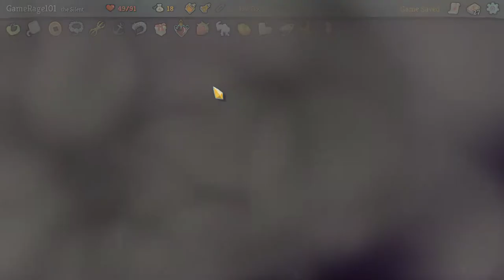Slay the Spire - Part 9 - Plz no